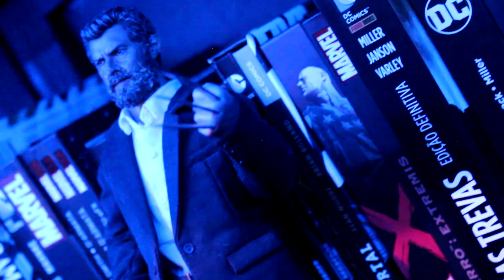MOSTRANDO A COLEÇÃO, CENÁRIO DO CANAL E DICAS PARA CRESCER A COLEÇÃO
Neste vídeo quero mostrar o cenário do Canal, minha coleção de Hot Toys, Lego, quadrinhos e darei algumas dicas para iniciar e crescer a coleção!